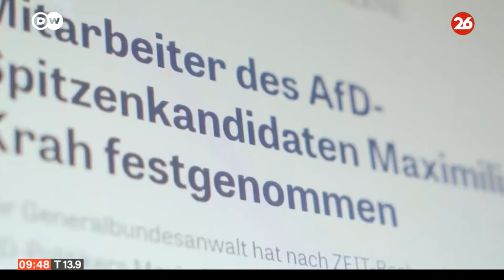Un empleado del partido Alternativa fue detenido por supuesto espionaje para Alemania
👉 Los servicios secretos continúan con una serie de arrestos de presuntos espías. Un alemán con raíces chinas fue detenido en Dresde, acusado por la Fiscalía de actuar como agente secreto para China. El sospechoso trabajaba para un eurodiputado del partido de ultraderecha alemán AfD.